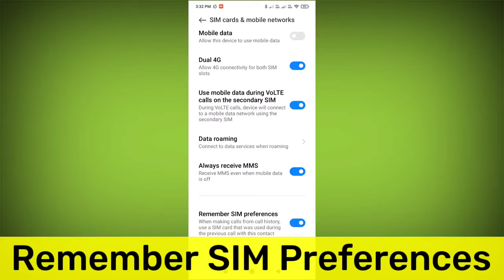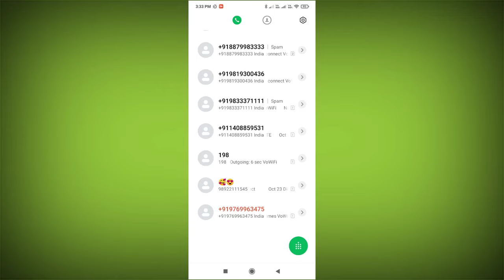Remember SIM preferences Setting | Redmi note 11 Pro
When making calls from call history, use a SIM card that was used during the previous call with this contact

Redmi note 11 pro Xiaomi Mi Note 9 Active
Redmi 10t Redmi 10 pro redmi 12

Talk soon,
Abid Akay